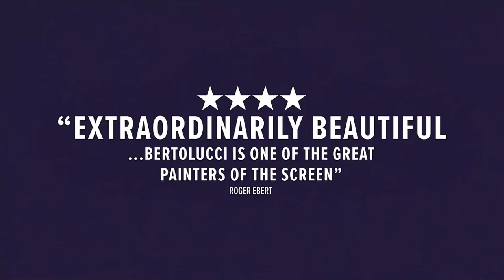The Dreamers (2003) | trailer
Paris, spring 1968. While most students take the lead in the May 'revolution', a French poet's twin son Theo and daughter Isabelle enjoy the good life in his grand Paris home. As film buffs they meet and 'adopt' modest, conservatively educated Californian student Matthew. With their parents away for a month, they drag him into an orgy of indulgence of all senses, losing all of his and the last of their innocence. A sexual threesome shakes their rapport, yet only the outside reality will break it up.

Director: Bernardo Bertolucci
Stars: Michael Pitt, Louis Garrel, Eva Green